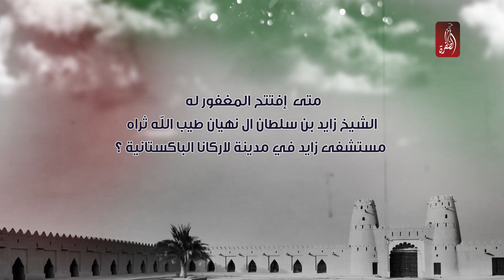مسابقة الظفرة في عام زايد | السؤال الـ 360 | جائزة 500 درهم للفائز